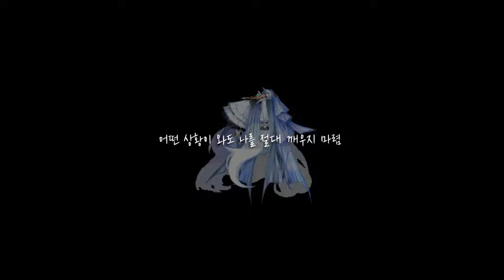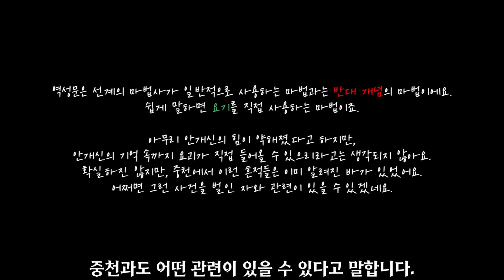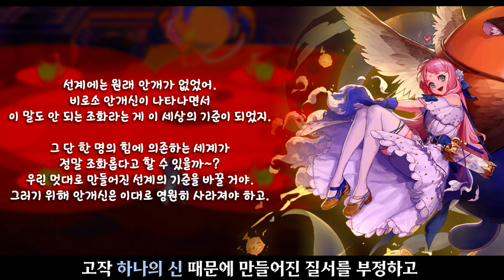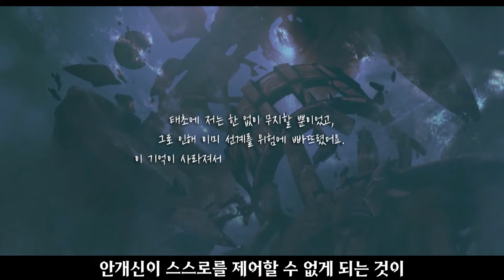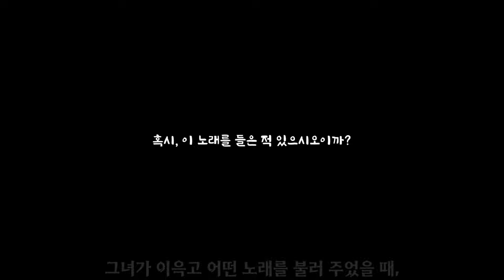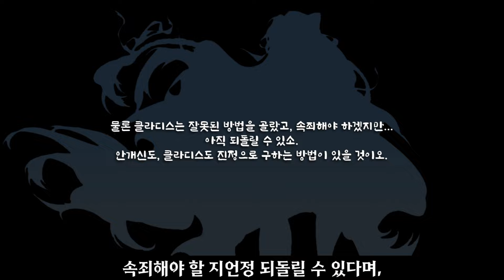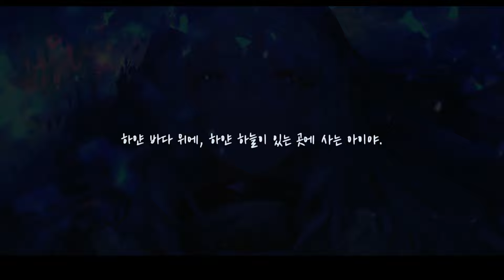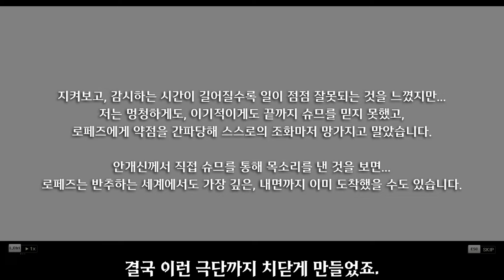[DNF스토리] 24. 안개 신에게도 사연이 있었는데....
편집 : 멍파치